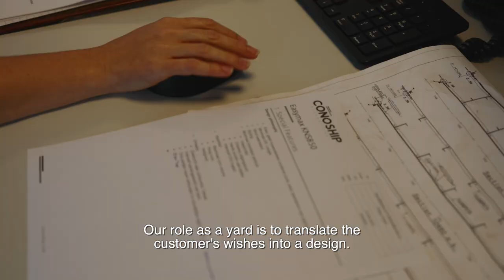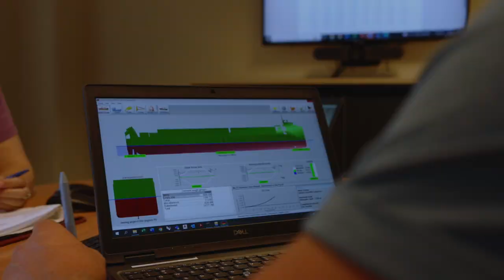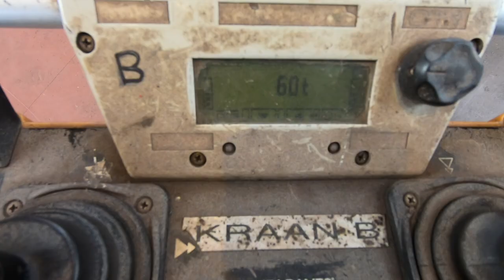EasyMax III Journal - Episode 2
In this edition, we talk about the engineering process. the crew's experience and selecting the subcontractors.

The EasyMax concept is a multi-purpose vessel with a cargo capacity of 14,000 tons and was jointly developed by Royal Wagenborg and Royal Niestern Sander. In this monthly journal, we follow the construction of our third EasyMax.